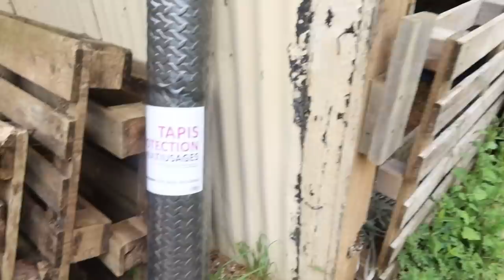ÇA AURAIT PU TRÈS MAL FINIR !… 💥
♡ PETITS CODES PROMOS:
avec le code "MHS2022Equismall"
avec le code "SMALL10"
avec le code "EQUISMALL10"
avec le code "EQUISMALL"